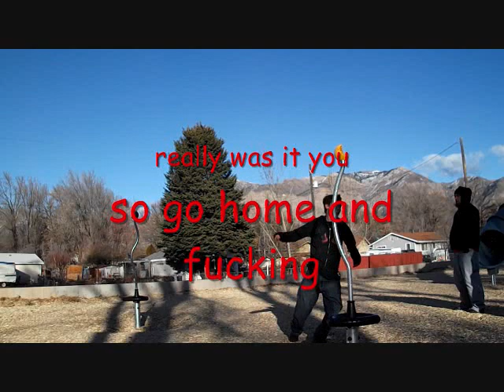Adwee(wind)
Messing around after a good wind storm. Music by vandals song name Its a Fact.